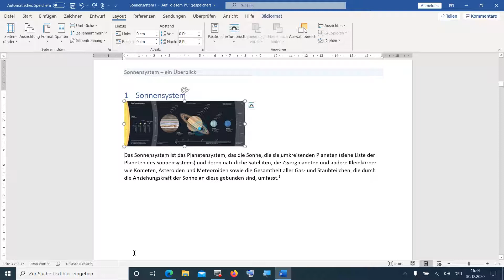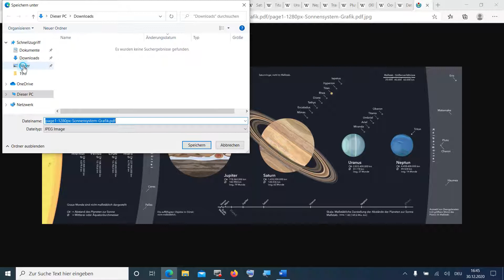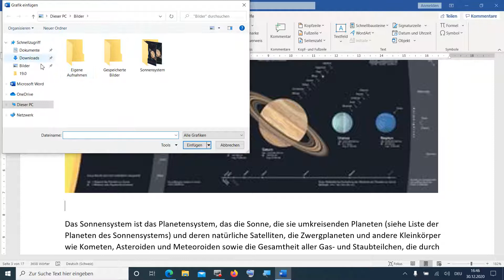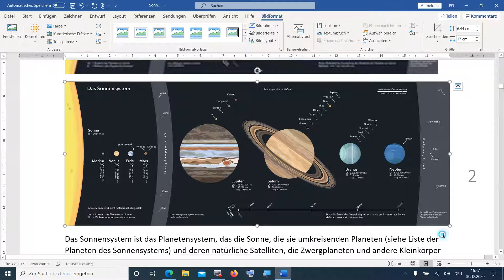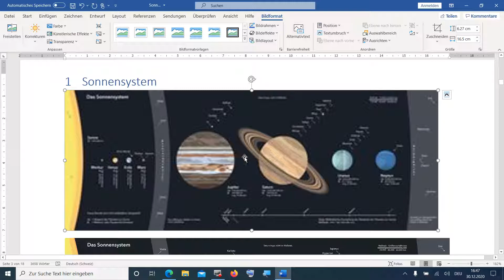016 Grafiken in Word: Bild, kopieren, einfügen, aus Datei einfügen, Screenshot.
Grafiken in Word - aus Datei, kopieret und eingefügt oder als Screenshot - das schauen wir uns hier an.